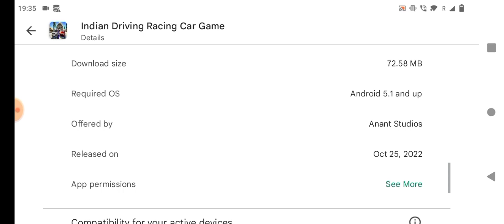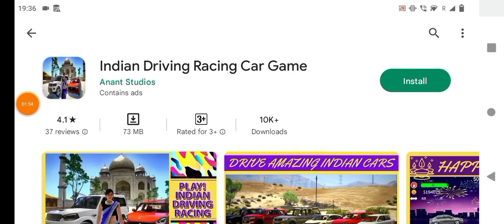New Car Racing Game ll Car Racing game download ll Indian Driving Racing Car Game